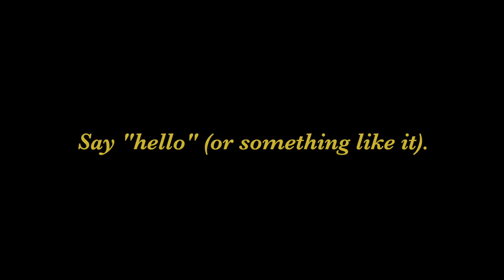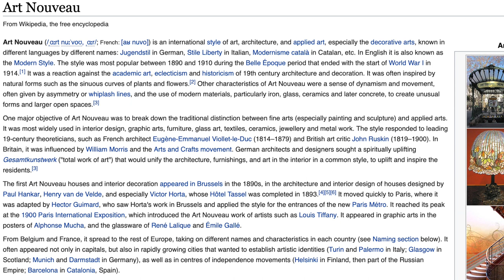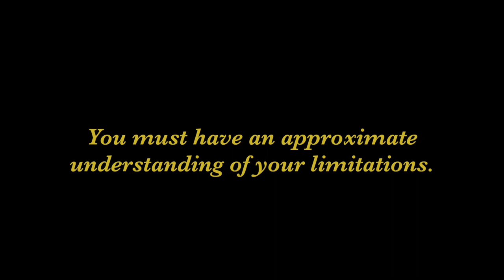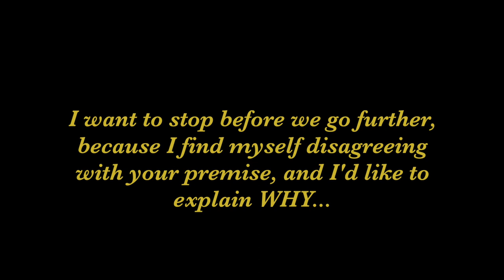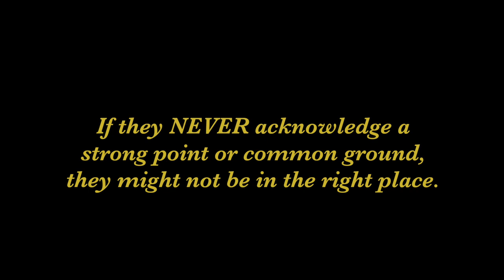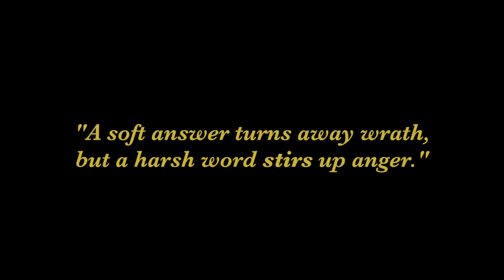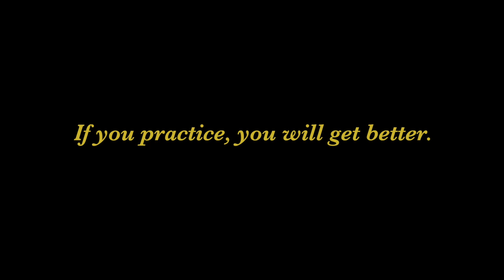How to Talk Politics (and not get FURIOUS) | 5 Tips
Politics and talk don't always mix well, especially today. Here are 5 tips to having better political conversations when you disagree.

First image: Cartoon by Frederick Van den Stock

As always, big thanks to Beethoven for making the outro possible.